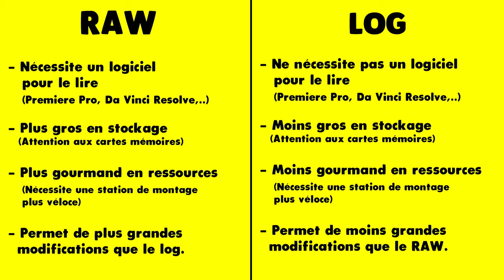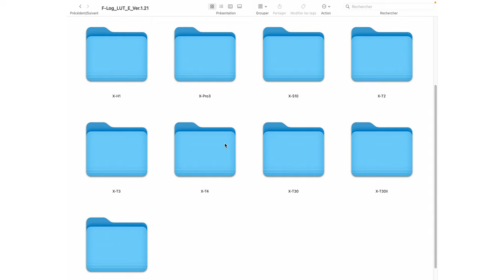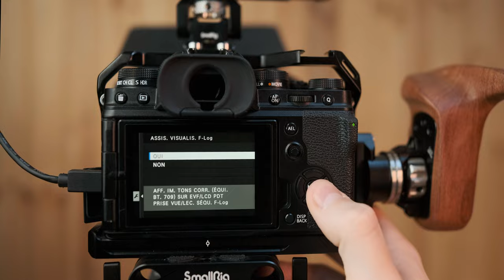Le F-LOG : QUAND et COMMENT l'utiliser ?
On se retrouve aujourd'hui pour parler du LOG dans nos appareils Fujifilm 📷

Retrouve, ici, la vidéo sur les simulations de films : (pas encore disponible)

▪ Cage moniteur
▪ Cable HDMI
▪ Filtre ND variable
▪ Filtre ND fixe

- Mes Réseaux 🌍 -

00:00 - 00:31 Introduction
00:31 - 00:53 LOG ou RAW ?
00:53 - 02:20 Le LOG, c'est quoi ?
02:20 - 03:10 Comment utiliser le LOG ?
03:10 - 04:22 Quand utiliser le LOG ?
04:22 - 04:55 Quelques outils pour t'aider
04:55 - 05:23 Outro